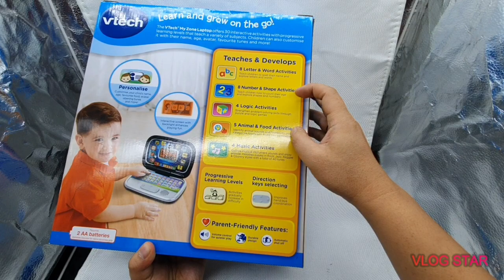Quick play on kids Laptop VTECH MY ZONE LAPTOP